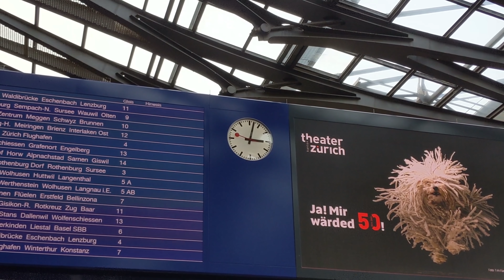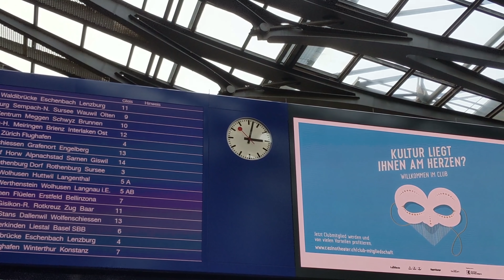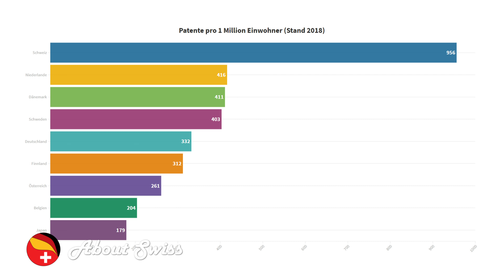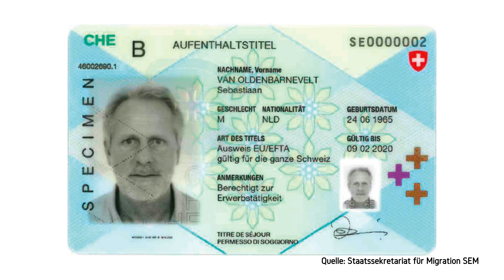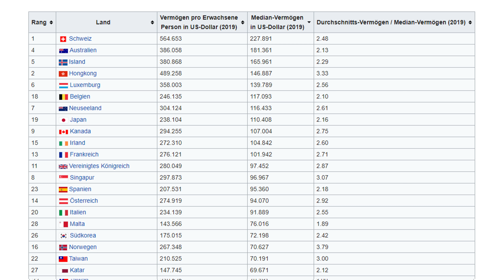10 Dinge, die es nur in der Schweiz gibt 😯🇨🇭 - Folge 4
Es gibt wieder viel zu staunen und Gründe stolz auf die Schweiz zu sein. Beim 4. Teil der beliebten Serie "Das gibt es nur in der Schweiz" sind wieder viele Ideen aus euren Kommentaren mit eingeflossen. In dieser Videoreihe stelle ich euch Besonderheiten vor, die die Schweiz Einzigartig machen.

Kapitel:
00:00 Einleitung
00:22 Den meist fotografierten Berg der Welt
01:46 Weltweit grösste Halfpipe
02:42 Rumantsch
04:16 Die Schweizer Bahnhofsuhr
05:49 Muotathaler Wetterschmöcker
06:56 Bratwurst ohne Senf
07:49 Die meisten Patente pro Kopf
08:37 Ausländerausweise
09:22 Hohes Vermögen gleichzeitig hohe Schulden
10:59 SRF nicht im Ausland empfangbar

Das Video erhebt weder einen Anspruch auf Vollständigkeit oder eine Wertung. In erster Linie ist das Video zur Unterhaltung gedacht. Wenn du noch weitere Produkte kennst, die für dich typisch Schweiz sind würde ich mich über einen Hinweis in den Kommentaren freuen. Dieser Input fliesst in ein eventuelles Folgevideo mit ein.

Danksagungen:
An meine treuen Zuschauer! Vielen Dank für eure zahlreichen Kommentare, wertvollen Vorschlägen und Ideen für weitere Themen.
Für die super Unterstützung, Bereitstellung und freundliche Genehmigung von Bild und Videomaterial. Vielen Dank an das Skigebiet Flims Laax Falera,  RTR Radiotelevisiun Svizra Rumantscha und SRF Schweizer Radio und Fernsehen.

⏵Social Media-Kanäle von About Swiss

Ich freue mich, wenn du mir auch auf meinen anderen Social Media Kanälen besuchst. Jeder meiner Kanäle steht für sich und bringt dir unterschiedliche Mehrwerte.

Dein konstruktives Feedback ist jederzeit Willkommen. Wenn du mehr Videos von About Swiss sehen möchtest kannst du mit einem Like, Kommentar und Abo mich unterstützen. Fleissig Teilen unterstützt mich dabei noch mehr.